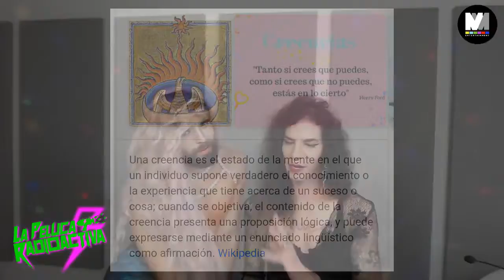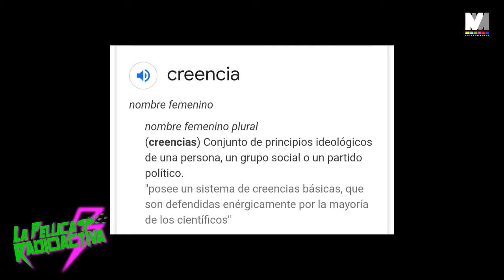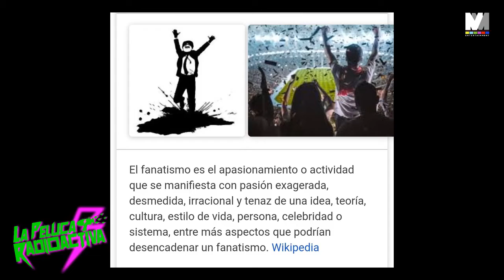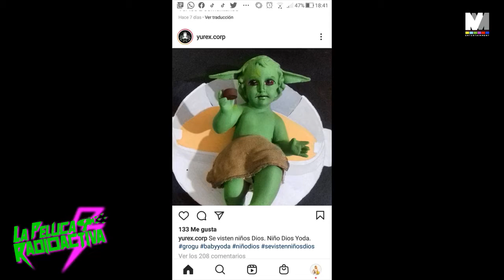La Peluca Radioactiva⚡Las creencias y el fanatismo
Conducido por SILVERTRONIC.
Invitade: Jathanna Cabaretii
Tema: Las creencias y el fanatismo.

Programa en vivo a través de Facebook Live y distribuido en las plataformas digitales ( youtube, spotify, instagram tv )

En dónde la información, la música, los invitados espaciales, el show, la irreverencia y la reflexión se hacen presentes.

Conéctate y sube a la nave del entrenamiento y viaja al espacio hasta dónde la mente puede imaginar.

SILVERTRONIC, al aire cada vienes, en punto de las 7pm (CDMX)

Por: MMOODTV